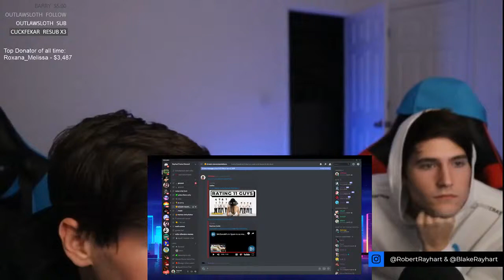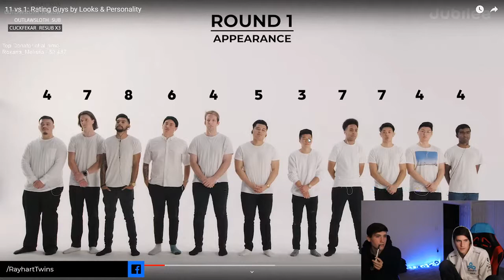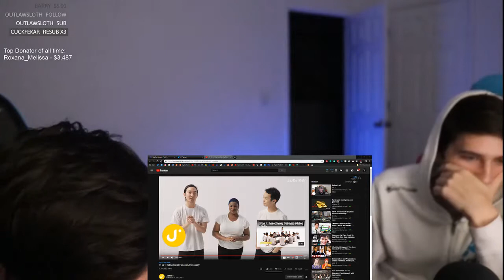react to "11 vs 1: Rating Guys by Looks & Personality"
Main Channel: Youtube.com/rayharttwins

►Robert's Snapchat: robrtr
►Blake's Snapchat: blakerayhart

If you're reading this here's a question: